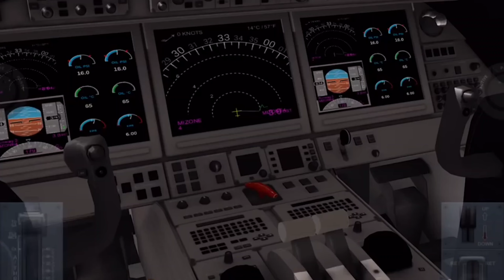TOP 5 BEST REALISTIC FLIGHT SIMULATOR GAMES FOR ANDROID PHONE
About :- Embark on a thrilling airborne adventure with our list of the top 5 best realistic flight simulator games for Android phones! From breathtaking graphics to immersive gameplay, experience the excitement of flying right from your fingertips. Get ready to soar high with these must-have flight simulator games!

1. Infinity Flight Simulator :-

3. Airline Commander Flight Game

4. RFS - Real Flight Simulator :-

5. AirFighters :-

Hashtags
Background Music Credit 👇👇👇

🎶🎶🎶 Track :- Syn Cole - Gizmo [ RELEASE BY NCS ]
Topic Covers This Video 👇👇👇 :-
Best flight simulator games for Android
Realistic flight simulator games
Top 5 flight simulator games for Android
Android flight simulation games
Best flight simulators for mobile
Flight simulation games for smartphones
Realistic flight simulator games for mobile
Top 5 flight simulators for Android phones
Android flight simulator games comparison
Mobile aviation games review
Flight simulation on Android devices
Android flight simulators 2024
Flight sim games for smartphone users
Android airplane simulation games roundup
Mobile flight simulators worth trying